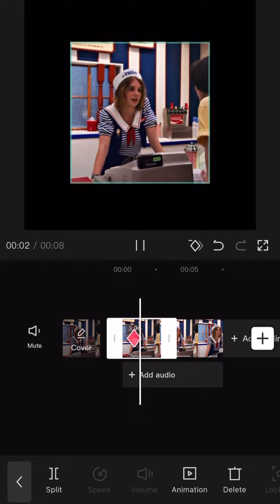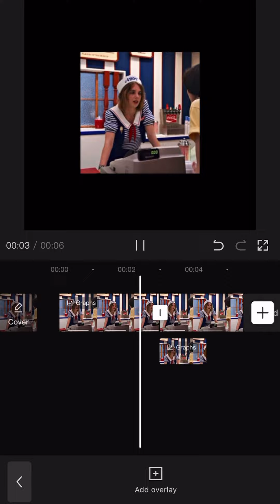Hope this helped of not ask!!